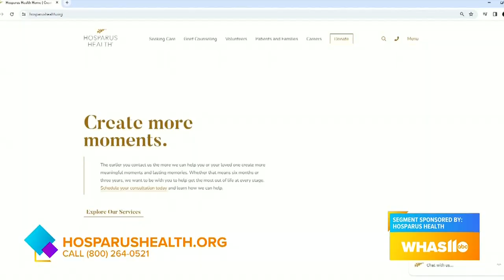GDL: Hosparus Health's Greif Counseling Center